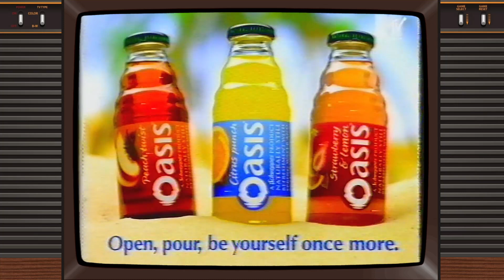Do you remember these TV ads from 1995? (Part 5)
A selection of retro TV ads taken from VHS recordings in 1995. How many do you remember?